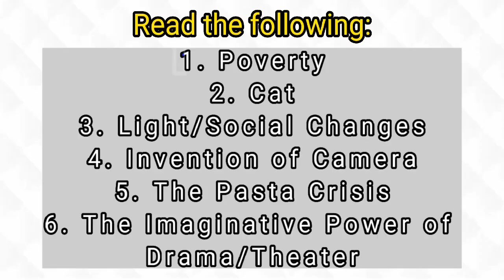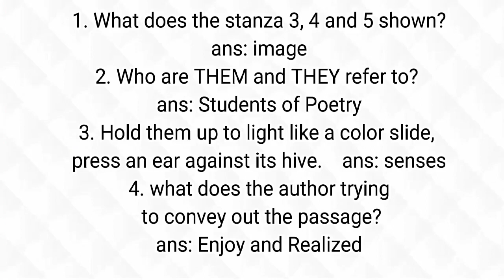Actual EPT Reading Comprehension 2022 englishproficiencytest (100%legit) | RUTH ANNE VLOG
It may help you to pass the EPT.